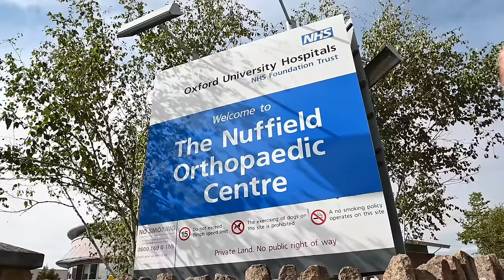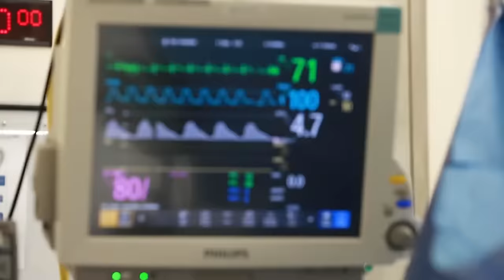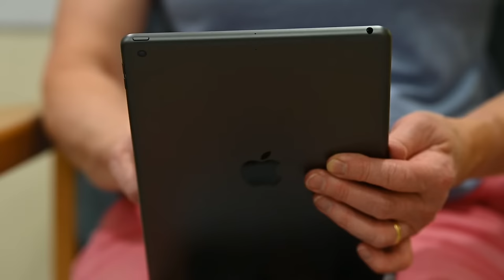The Hip and Knee Revision Network at the Nuffield Orthopaedic Centre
This production is primarily for patients, who may have been referred to the Nuffield Orthopaedic Centre for a Hip or Knee revision procedure. It may also be useful for primary care providers, giving an insight into the work of the revision network. The production covers:

1. Being referred to the network
2. What a revision network is
3. Attending your initial appointment
4. Having tests at your initial appointment
5. Additional tests and investigations as part of follow up
6. Getting engaged with your treatment pathway
7. Making decisions about treatment - The MDT (Multi Disciplinary Team)
8. Treatment options and pathways
9. Treatment outcome variability
10. Research opportunities and consent